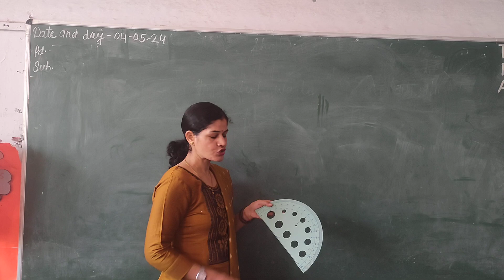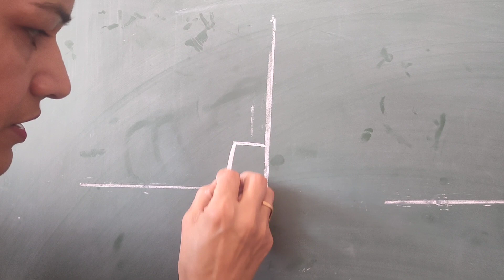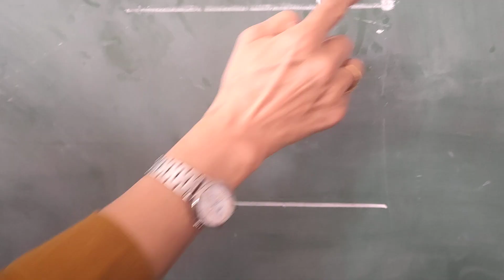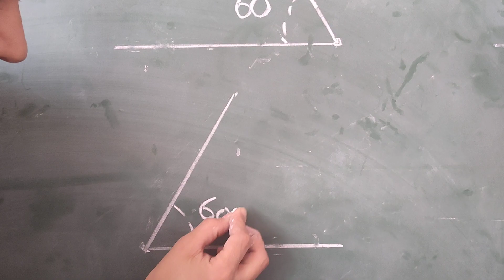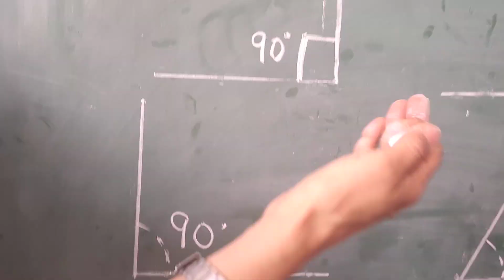How to draw 30°, 60°, 90° angles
in this video we will draw 30° 60° and 90 degree angles using protector D